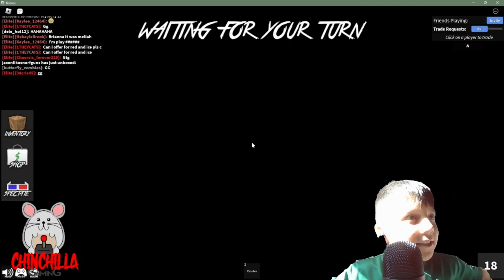Murder Mystery - Roblox